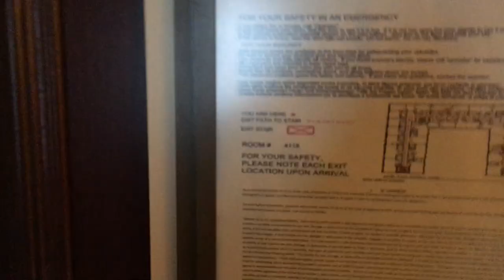THE BATTLE HOUSE - DOWNTOWN MOBILE ALABAMA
OUR HOTEL ROOM PRIOR TO OUR DECEMBER 2018 CRUISE